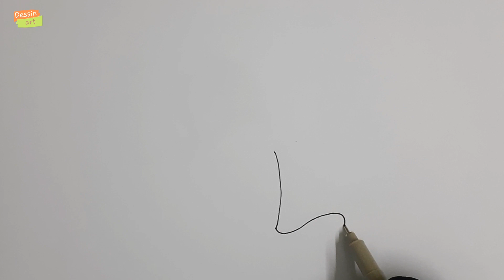India Pakistan Flag Drawing | India Pakistan Flag Meeting